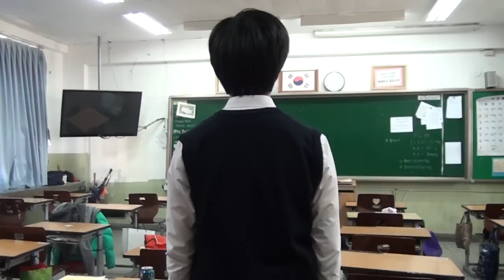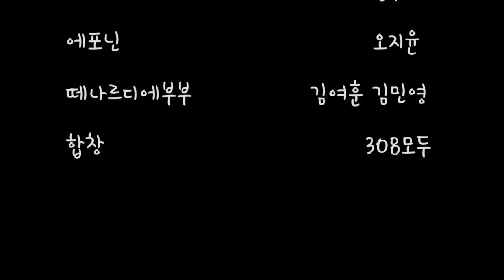내일로 불광중학교308 졸업기념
-2013년 3학년 8반을 기억하며-
 나중에우리가만나도 반갑게인사하는 날이 오길
내일로를 녹음해준 김동혁,김예찬,이지민,오지윤,조현일,김여훈,김민영,김수연 모두모두 수고했음
녹음은 못했지만 고생한 한윤재도 수고했음ㅋ
통화녹음에 흔쾌히 응해준 친구들에게도 감사를 표함.
2013년 12월 30일